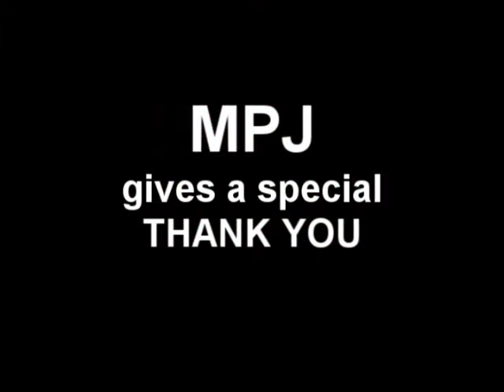MPJ Interview - DREAM THEATER Part 2 of 2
Musician Photo Journal caught up with Mike Portnoy of Dream Theater before the show in Worcester MA.